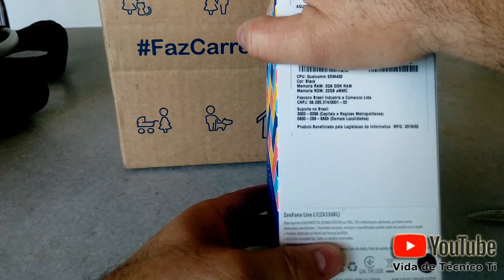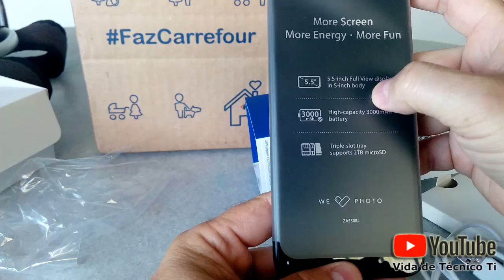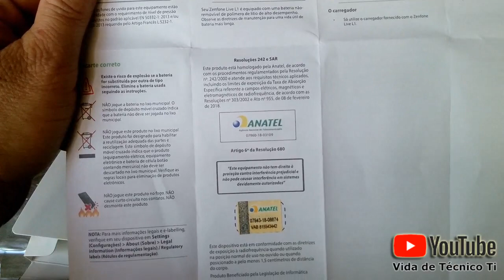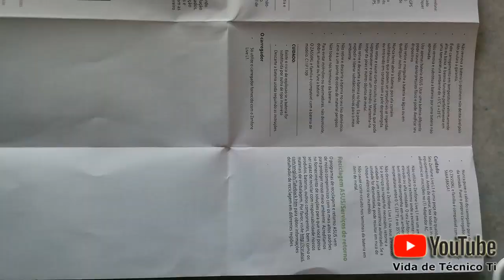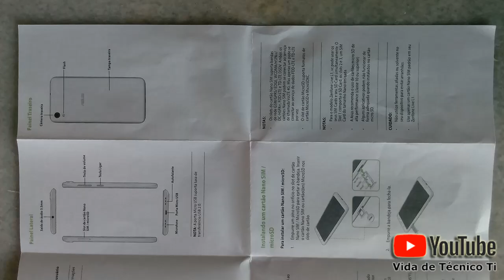Smartphone ASUS Live L1 (Desembalado)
unboxing do smartphone mais barato do momento Asus Live L1

um celular de entrada para quem quer gastar pouco.